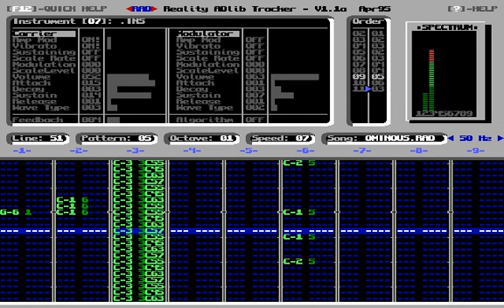OMINOUS.RAD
I made this in 20 minutes when I got bored one night. It's terrible, but I'll put it here anyway.